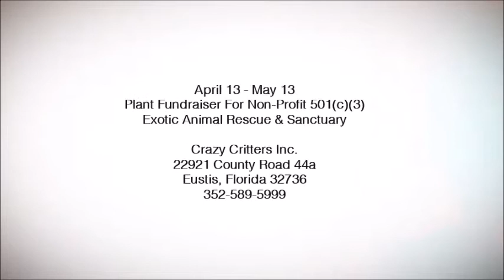April Showers To Mothers Day Flowers Plant Fundraiser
We Sell Crazy Plants So We Can Care For Crazy Critters!!!

Hosting A Plant Fundraiser is a natural fit for our Non-Profit501(c)(3) Exotic Animal Rescue & Sanctuary. We are supported by an awesome community of animal and plant lovers. There are so many supporters who care about our environment.

Why are we having the April Showers And Mothers Day Flowers Fundraiser?

Crazy Critters Inc. is going through a rezoning process with the county. The application fee was over one thousand dollars. Rezoning for a conditional use permit will ensure that the sanctuary can continue to grow and succeed.

Afternoon clouds,
Intermittent sun
Raindrops beckon
A vertical run
Humidity curls every loose hair
Warm sultry breeze
Precipitation shared
Wide open petals
Soft beaded leaves
Rainbow ascending
Rich color weaves
expanding umbrellas
Passionate skies
Loud calling thunder
Springtime surprise
Clouds now departed
Soft gentle rays
Steam clouds emerging
Toward future rainy days.
                      ~April Showers - Poem by William Lindenmuth

Currently, this facility houses 16 species of animals listed on CITES. The Convention on International Trade in Endangered Species of Wild Fauna and Flora is an international treaty to prevent species from becoming endangered or extinct because of international trade.

We share as we build, make mistakes, learn, and grow! Find us on most social media platforms like Facebook, Instagram, Youtube, and more!

Crazy Critters Inc.

Plants!

Books!